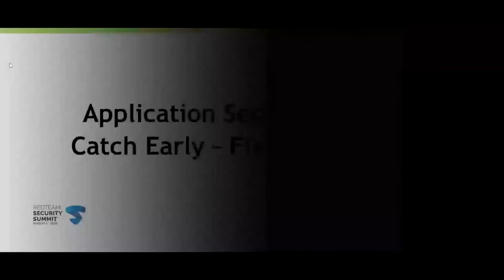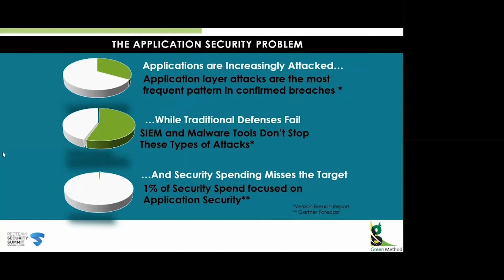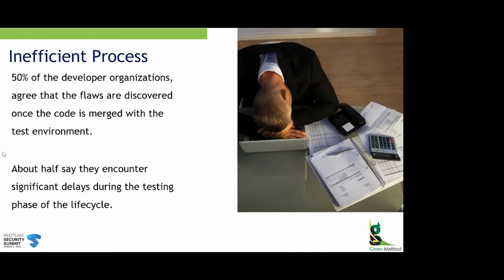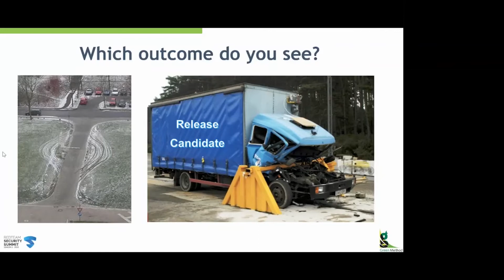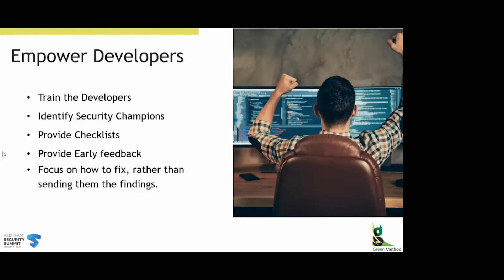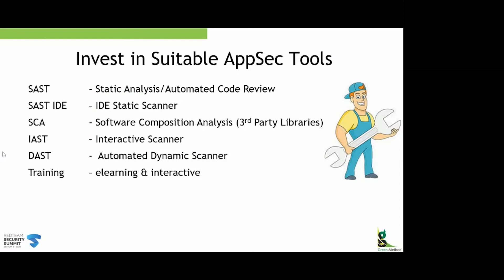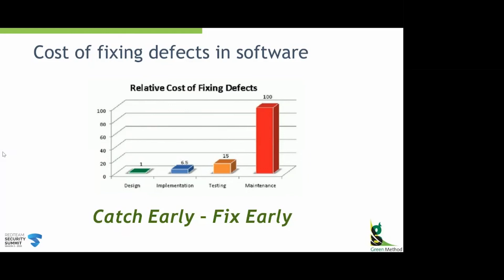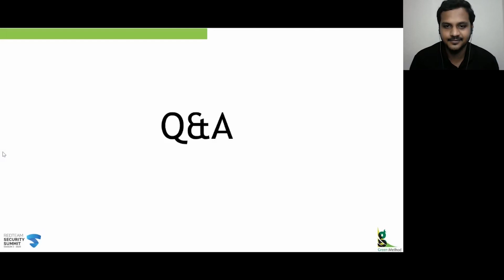Secure the Application Catch and Fix Bugs Early | Manoj Gopinath | RedTeam Security Summit 2020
Manoj Gopinath on Secure The Application Catch and Fix Bugs Early. RedTeam Security Summit Expert Talk.